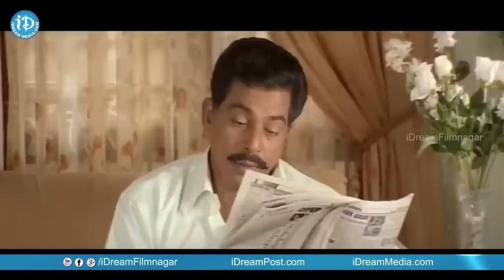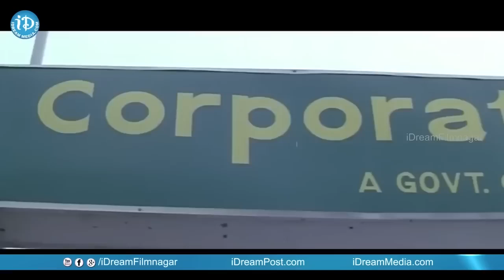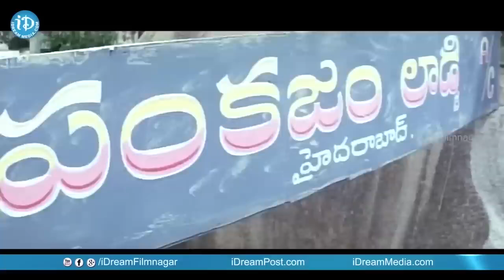Sunil Best Comedy Scenes Back to Back | iDream Andhra